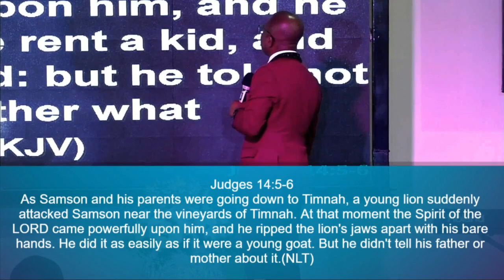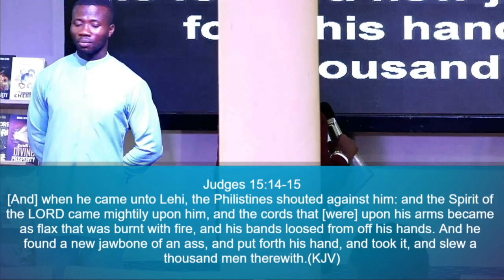The Spirit of Might | Prophet Daniel Agyarko Afari | Covenant Sunday Service | 12th March 2023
Word Ministration at today's Covenant Sunday Service. Stay here and be blessed with the Word of God.